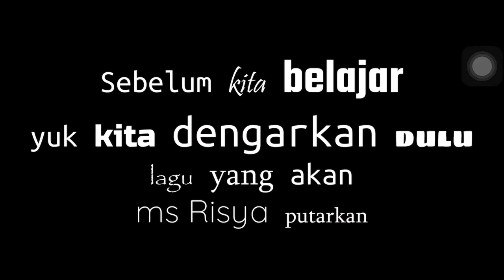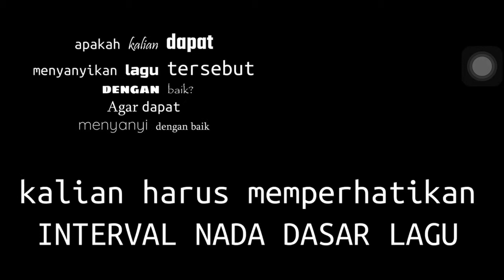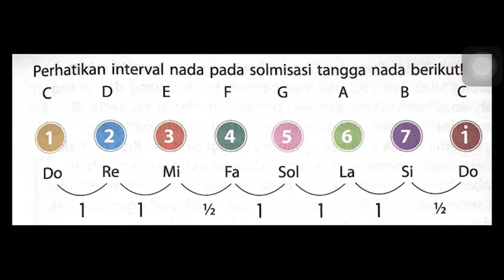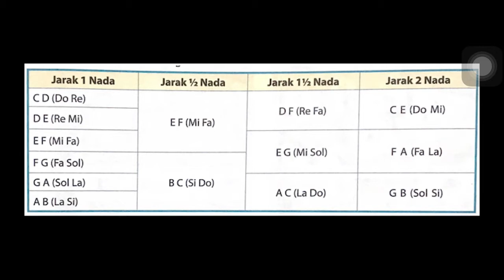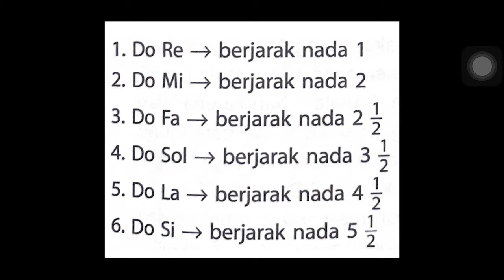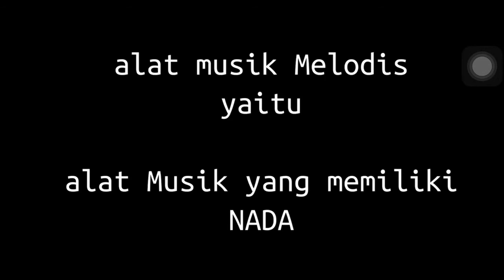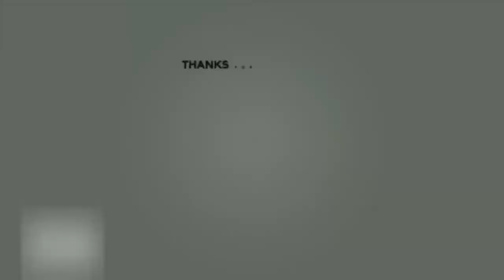Kelas 6 Tema 3 Subtema 1-2 [Interval Nada]